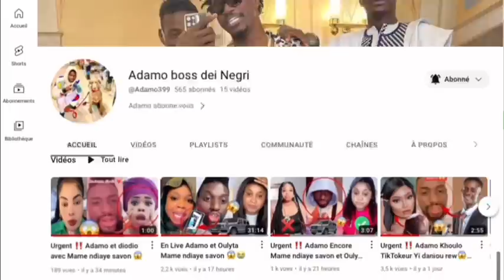2eme Partie En Live Adamo Retour De Awoush😱😱